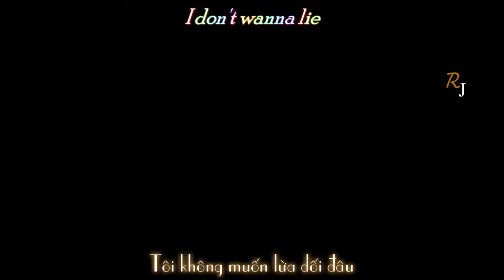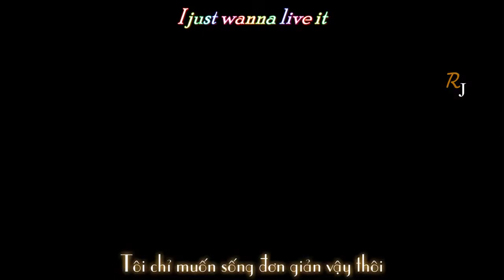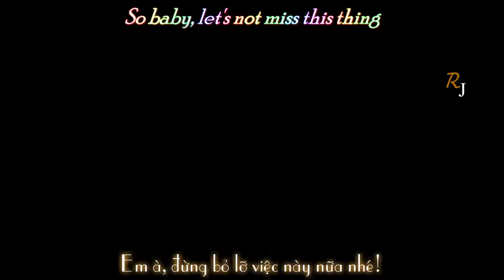VIETSUB LYRICS The Big Bang Rock Mafia LOL 2012